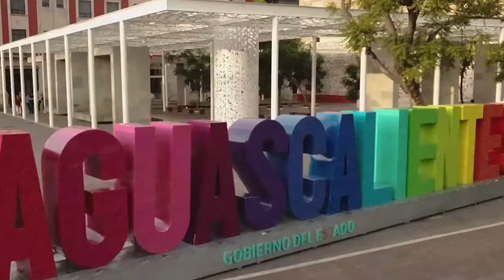Morena ya se quedó con las pensiones. Ahora quiere quedarse con tu casa, con tu terreno, tu parcela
Morena ya se quedó con las pensiones. Ahora quiere quedarse con tu casa, con tu terreno, tu parcela y tus patrimonio: Humberto Ambriz

* La 4T pretende terminar con la propiedad privada en todas sus modalidades
* Necesario permitir inversiones en energías limpias para evitar una catastrófica falta de energía eléctrica

Aguascalientes, Ags. 16 de mayo 2024.- El Gobierno emanado de Morena ya se quedó a la mala con las pensiones de los adultos mayores de 70 años, pero su verdadero objetivo es terminar con la propiedad privada, quedarse con las casas, terrenos, parcelas y toda clase de patrimonio de los mexicanos, advirtió el candidato de la alianza Fuerza y Corazón por México al primer distrito federal electoral, Humberto Ambriz.
En entrevista, calificó como un robo el haberse apropiado de las afores de personas de 70 años y más, al tiempo que advirtió que otros países con ideologías similares a las de Morena han llevado a cabo estas acciones y en México debemos retomar el rumbo para evitar vernos involucrados en este tipo de situaciones.
Por otro lado, lamentó que actualmente estemos inmersos en problemas tan graves como falta de medicinas y de atención médica, un muy bajo nivel educativo y principalmente la proliferación de apagones en todo el territorio nacional.
En este punto, hizo hincapié en la urgente necesidad de permitir la inversión particular especialmente en energías limpias, a efecto de cubrir de manera eficiente el déficit energético que ya padecemos.